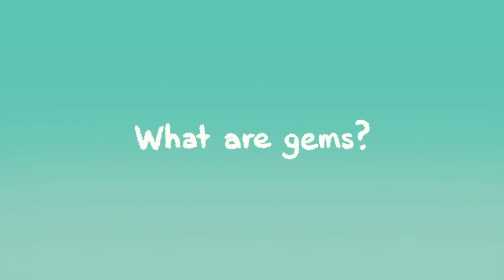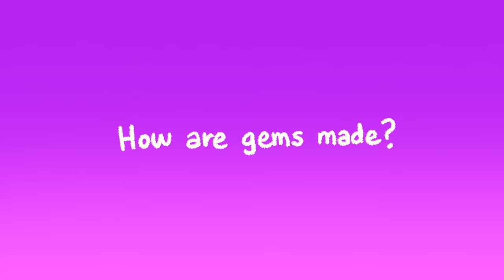Steven Universe | Crystal Gem Shorts Compilation | Cartoon Network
Make sure you listen carefully. You are now in the Crystal Gem classroom!